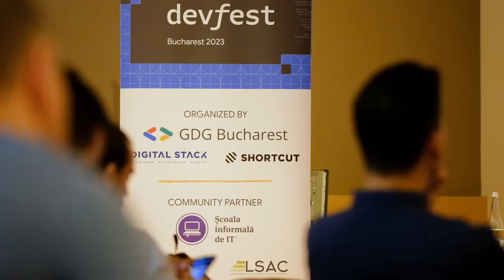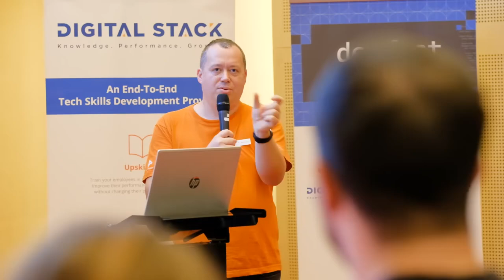Aftermovie DevFest Bucharest 2023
DevFest Bucharest 2023 was all about gathering tech enthusiasts in the same place to connect and provide opportunities for growth. This year, more than 150 tech experts, developers and visionaries celebrated the local developer community!

We rejoice and thank all Speakers for providing their piece of advice, valuable insights and sharing their professional experience with us! We're glad that DevFest Bucharest 2023 was the right place for learning, networking with like-minded people and keeping up with industry updates and trends.

It was an amazing journey! But, nothing would have been possible without the help of our co-organizers, Google Developer Group Bucharest, Flutter Romania, Shortcut, and the support from Google and Școala Informală de IT. We look forward to the next edition and can’t wait to see you again!
Check out the aftermovie to get a grasp of how DevFest Bucharest 2023 was!